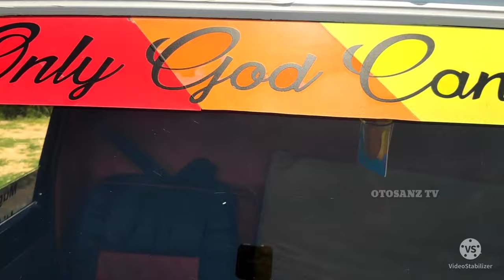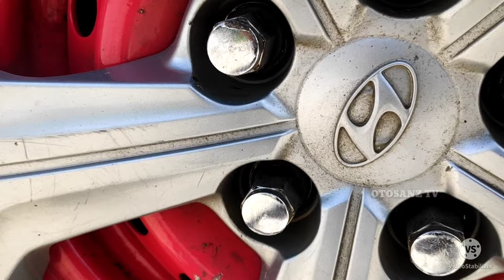Elsa Satu Hati Mbois Dengan Balutan L300 Pick Up modifikasi Pink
L300 pick up modifikasi atau L300 Modifikasi tepatnya Pick up modif atau  Pick Up modifikasi
dan pick up L300 atau Pick Up L300 Modifikasi
adalah Modifikasi L300 anggota EOC tepatnya EOC 023 yaitu EOC 023 Malang
EOC kepanjangan dari Elsa Orange Community
dan L300 MODIIF ini adalah Elsa Satu hati atau L300 satu hati